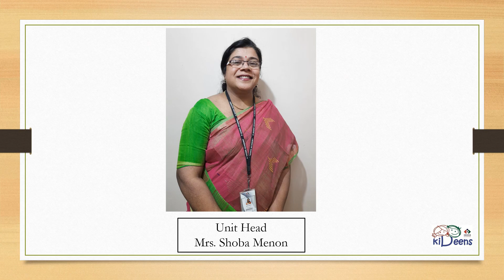KiDeens Ramagondanahalli Faculty 2023 -24